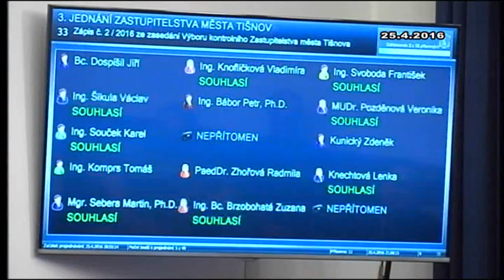Zastupitelstvo města Tišnova 25.4.2016 - bod 33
Zápis č. 2 / 2016 ze zasedání Výboru kontrolního Zastupitelstva města Tišnova